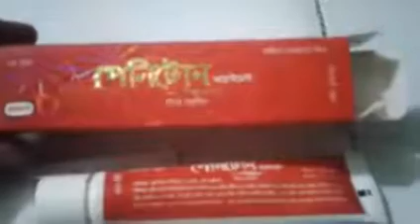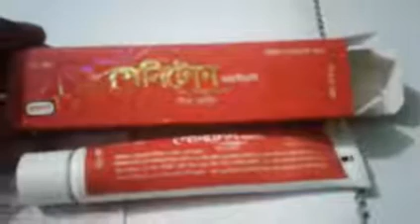সোনা মোটাকরার ওষুধ ৭ দিন লাগাবেন।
Cient.ointment.on.male.genital.organ.at.bed.tim.or.as.prescribed.by.the.physician